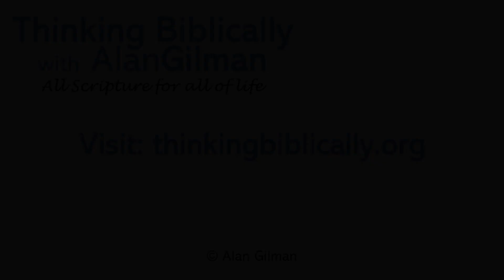Undermining Forces #3: Experience Trumps Scripture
Bible Teacher Alan Gilman continues a series based on his booklet: "Undermining Forces: Nine popular approaches attacking the authority of Scripture today." In this series, Alan explains the various "undermining forces" and how to overcome them. In this installment, Alan discusses how our life experience can get in the way of understanding the Bible.